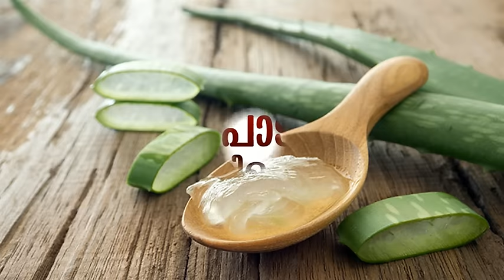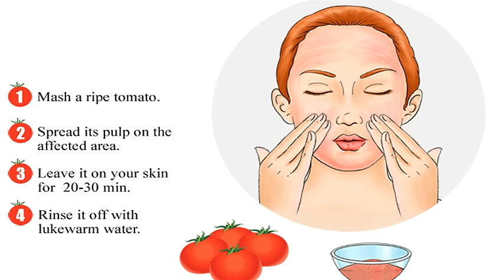മുഖം വെട്ടിത്തിളങ്ങാൻ | home remedy for skin whitening | latest malayalam health tips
latest malayalam health tips about Best Skin Lightening Pills – Supplements for Black People.
latest malayalam health tips about dental problems and treatment, dental problems and solutions. natural treatment, causes.
This channel publish all health information or health tips like heart attack, beuty tips for men and women,Skin Whitening - Diet &  dentel cleaning,and health benefits of eating fruits and food. happy life home remedies health tips in hindi, english and malayalam
Most people suffer from some type of unwanted skin darkening caused by a range of reasons, such as chafing, sun exposure, freckles, scars, acne, skin irritations, pigmentation, skin allergies, rashes, contact spots, genetics, etc.
But it doesn’t have to cost a lot to fix this problem, baking soda is an excellent remedy for treating uneven skin, while also brightening it. Baking soda acts as an exfoliator, skin – brightener, teeth whitener, etc. It is a natural, effective and cost affordable remedy.
Baking soda is composed of sodium and a pH neutralizer which exfoliates the dead skin cells throughout the skin.
how to whiten skin fast skin whitening treatment skin bleaching cream Women's Health Tips: Diet, Exercise, and Stress Relief Health Tips Malayalam | Health News Malayalam 2017. must watch video

how to get clear and glowing skin, Skin Whitening Tea/Get Natural Fair Skin/Glowing Skin In 2 Months
Simple Ways to Lose Belly Fat, How do you lose stomach fat fast?
Cholesterol: Causes, Symptoms and Treatments What is the cause of diabetes mellitus?
Benefits of Curd - Health Benefits of Curd How to use curd for skin care
How do you check for kidney stones? Kidney Stones: Pain, Symptoms and Treatment Facts
Diabetes Treatment, Type 1 & 2: Medications, Guidelines & Diet. diabetes treatment naturally
Treatments for Type 2 Diabetes. Treatment types and info, remedies to treat diabetes at home
How To Lose Weight Fast without Exercise And Diet
Skin Lightening Cream, Glowing, Fair Skin 100% Working Results Guaranteed